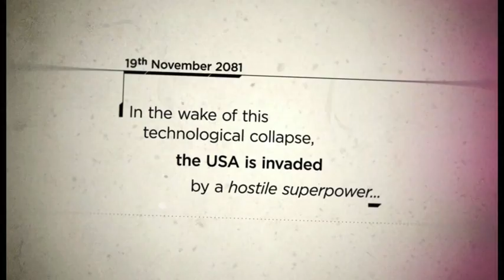Steel Battalion: Heavy Armor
Gameplay trailer for Steel Battalion: Heavy Armor.  This is a futuristic war/ mech game.  It is kind of like a combination of Call of Duty and Armored Core